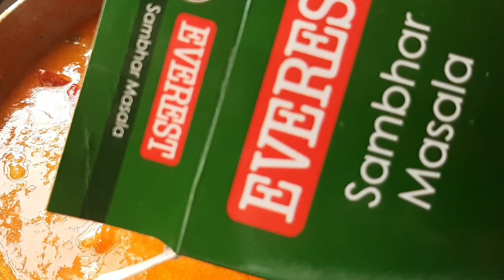कम मेहनत मे बाजार से भी स्वाद सांभर।Instant sambar recipe|सांभर बनाने की विधिHomemade sambar recipe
Sambar is a delicious thick lentil soup made with dal aka lentils, mixed vegetables, tamarind & spice powder known as sambar masala. Vegetables like drumsticks, tomatoes & okra are used. This south Indian sambar is the best you can make at home to enjoy with your rice.